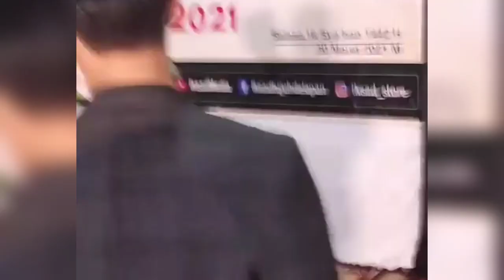LUCU !! BIKIN IRI KEJADIAN TADI MALAM DETIK DETIK GUS AZMI DI CIUM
Assalamualaikum Warahmatullah

LUCU !!! Gus Azmi Saat Live Sama Gus Najmi

LUCU !! DETIK DETIK GUS AZMI DI CIUM